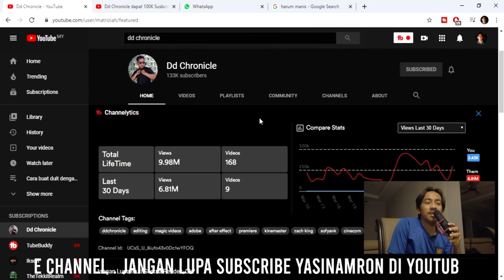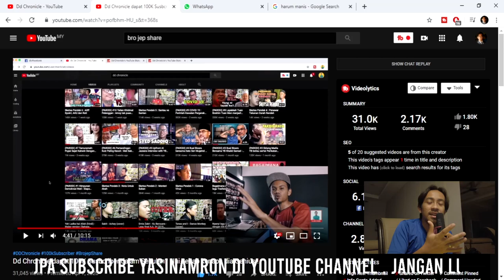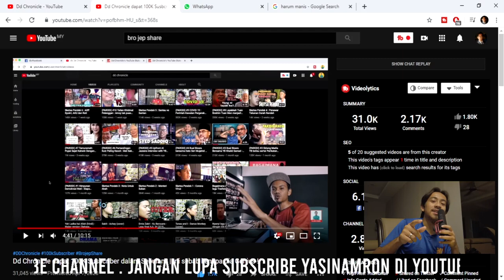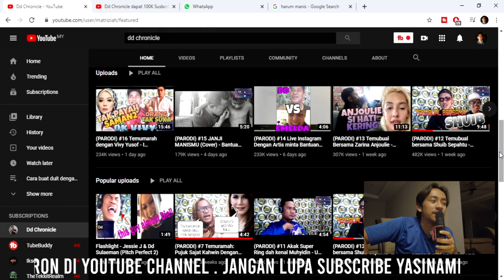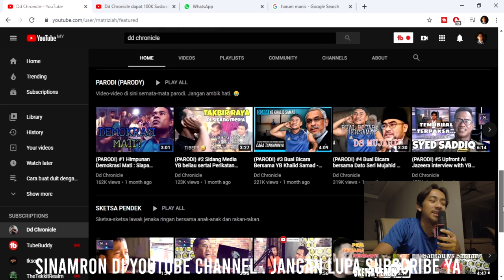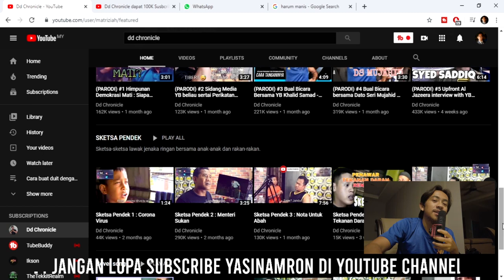Bagaimana DD Chronicle telah memecah Mitos Youtube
Tabik spring kepada DD Chronicle! dan menjadi Youtuber Malaysia yang viral dalam masa 1bulan dengan 100k subscriber.Terima kasih kepada Bro Jep Share atas sharing knowledge Youtube jugak. Semoga kita semua dapat ikut jejak abang DD chronicle dan Bro Jep Share.